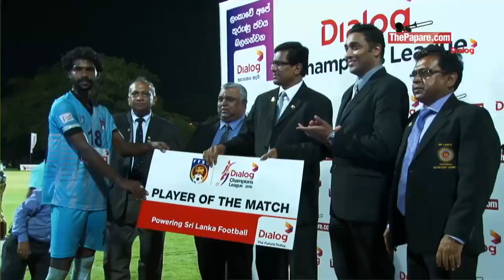Highlights - Saunders v Renown - Champions League 2016